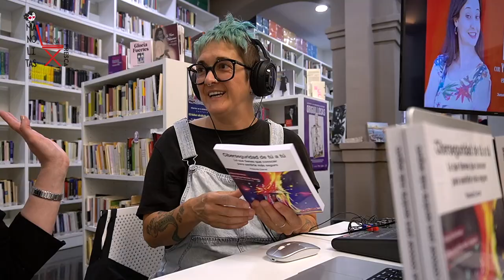Manolitas a la fresca con Yolanda Corral MALF con Selma | cap. #33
Disfruta de esta entrevista que sin duda te hará coger notas, porque Selma se sienta a la fresca de la Biblioteca de la Dona de Valencia con la especialista  en ciberseguridad  Yolanda Corral.  Con ella hemos hablado prácticas seguras en internet, sexting, sexpreading, ciberdelitos, y mucho más. Coge papel y lapiz para anotar ideas que harán tu navegación por internet más segura.